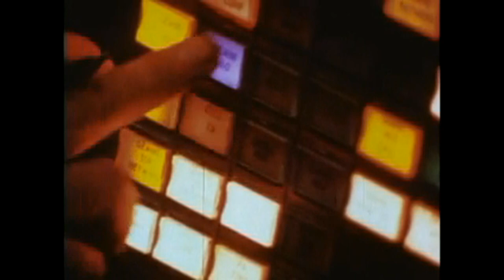Esem - Preledd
Track Taken From The EP " Two You See ? " [foc356] (2000). Written & Produced By Georgi Marinov.